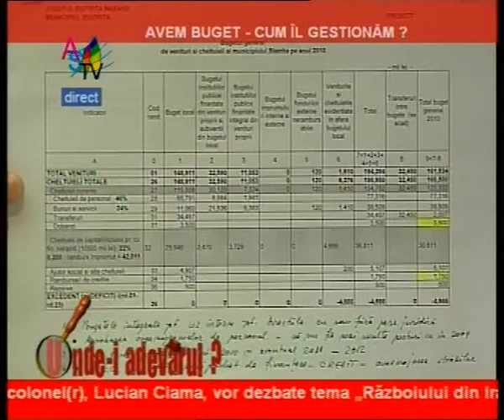avem buget - cum il gestionam_clip0.wmv